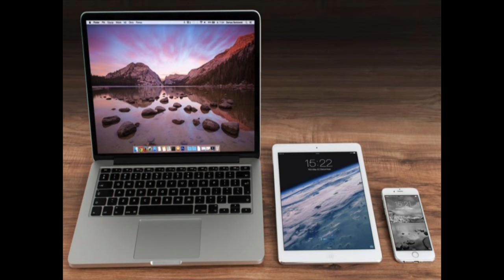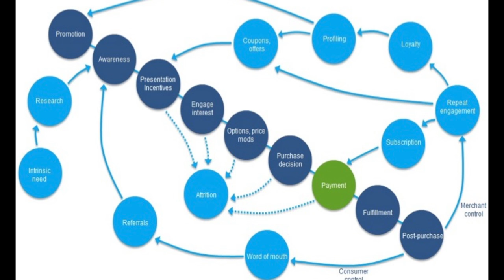The Smartphone Obsession and Mobile Tipping Point For Retailers | Steve Emecz | TEDxRoyalHolloway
We look at the key reasons why the smartphone has become the centre of the consumers world and why businesses, particularly retailers, need to adapt to the new ways consumers want to engage and shop.

Steve Emecz is an ecommerce veteran with more than twenty years experience with global organisations including Xerox, Venda and Powa Technologies. In his role as SVP for Strategic Solutions at Powa Steve works with some of the world’s leading banks and telcos on their mobile commerce strategies. Steve is a seasoned entrepreneur having founding MX Publishing in 2006. MX has become the largest independent Sherlock Holmes publishers in the world with over 100 authors and around 200 titles. The publisher is a non-profit which supports several causes – the main one being the Happy Life children’s rescue program in Narobi. Steve lives in London, but spends most of his time traveling across EMEA for Powa. He sits on the CSCSS (Cyber Security) Advisory Board, writes on LinkedIn and is a regular speaker on eCommerce and mobile. He also enjoys swimming and sporting challenges, and has completed seven triathlons, two marathons, a European Lake Race and an Olympic Bobsleigh over the last decade.